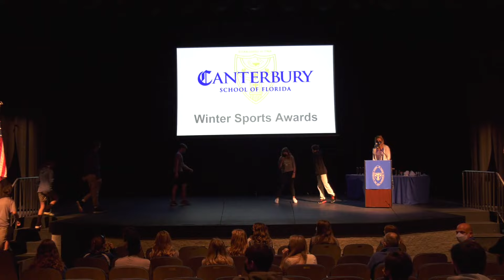Canterbury 20-21 Winter Sports Athletic Awards Assembly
Canterbury celebrates winter sport athletes for participation in Soccer and Basketball.  Team season highlights are shared as well as varsity letter and individual athletic awards are presented.  Athletic Director Monica Talley hosts this event.